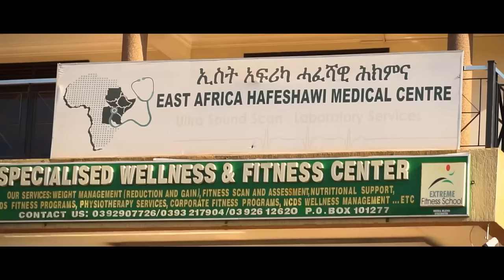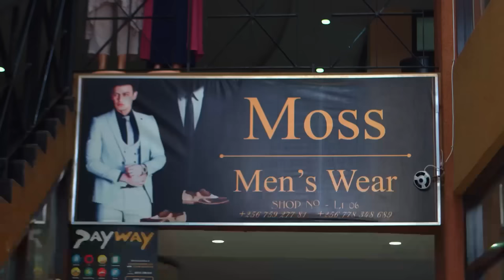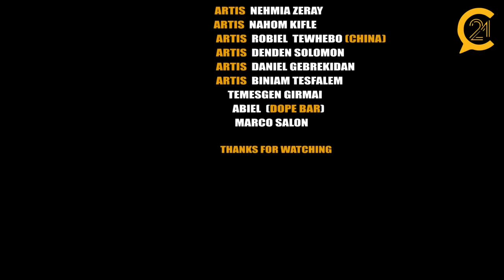ERITREAN NEW STAND-UP COMEDY 2022|"view of life"|BY MERHAWI WOLDU| ሓድሽ ስታንድ ኣፕ ኮሜዲ ብ'መርሃዊ ወልዱ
ሃናጺ ርእይቶኹም ኣብ ዕብየት መደባትና ወሳኒ ተራ ስለዘለዎ ርእይቶታትኩም ኣብ ቦታ ኮመንት ብምጽሓፍ፣ ቪድዮታትና ላይክ ብምጽቃጥን፣ እዋናዊ ንእንጽዕኖ ትሕዝቶታት ንምክትታል ከኣ ሳብስክራይብ ብምግባርን ኣብ ጎና ዘላ ናይ ደወል ምልክት ብምጽቃጥን ኣባላት ስድራቤት ናይ comedy twenty one ክትኮኑ ብትሕትና ንሓትት።

 © እዚ ቪድዮ ሕጋዊ ዋንነት ናይ comedy twenty one እዩ። ምቕዳሕ ደጊምካ ኣብ ማሕበራዊ መራኸቢ ከም You Tube, Facebook, ምጽዓን ብሕጊ የሕትት እዩ።

new stand-up comedy by comedian merhawi woldu